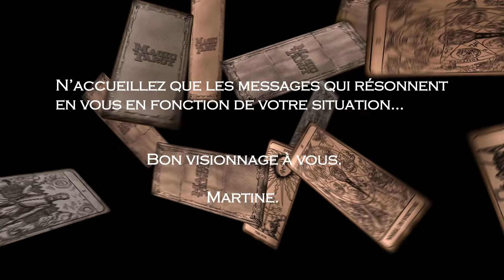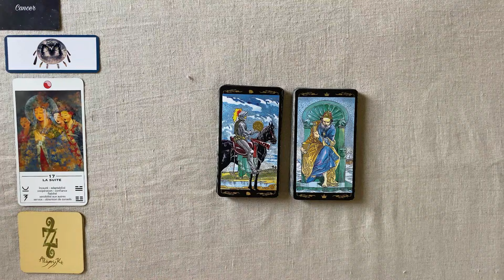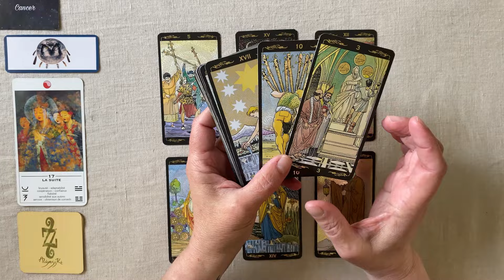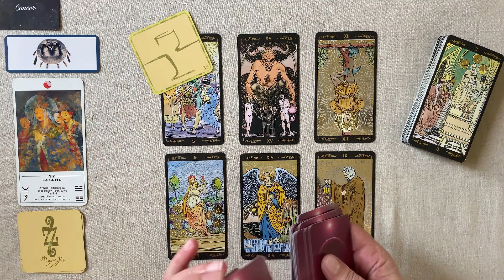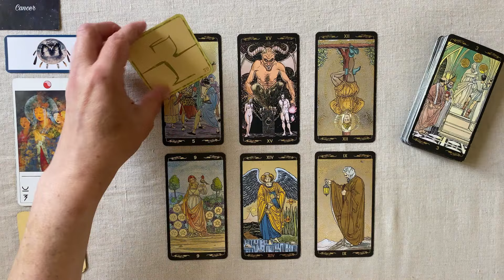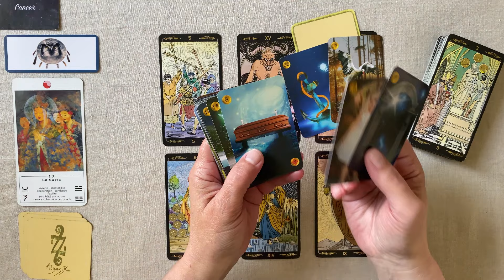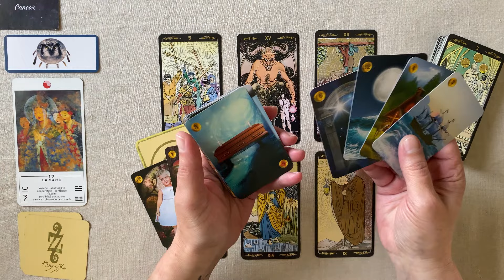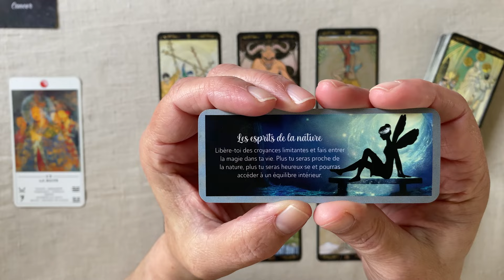CANCER SEMAINE DU 15 AU 21 AVRIL 2024 JOUR PAR JOUR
CANCER Horoscope - SEMAINE DU 15 AU 21 AVRIL  2024 FAMILLE - TRAVAIL - FINANCES